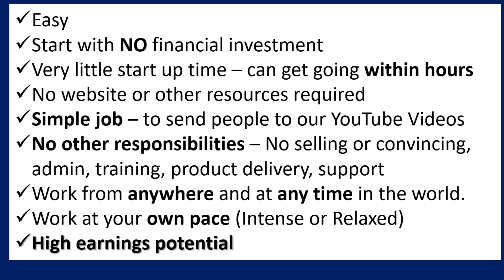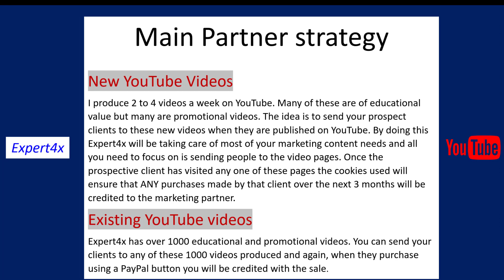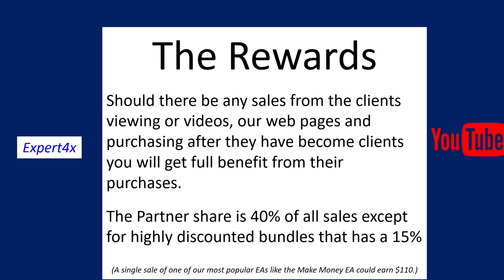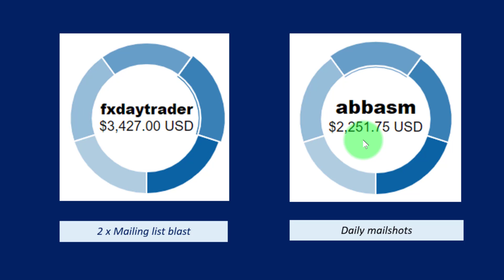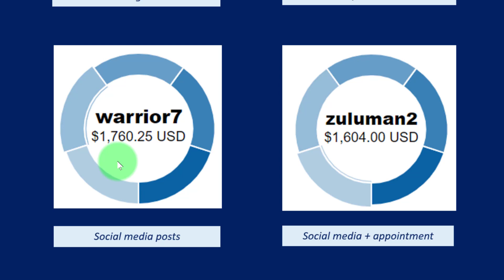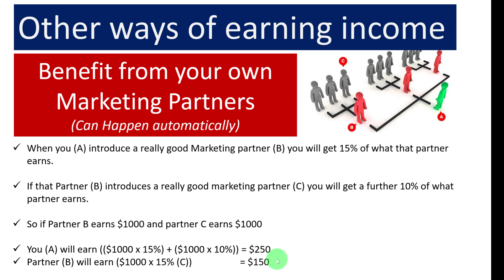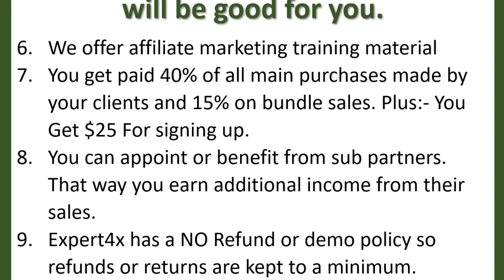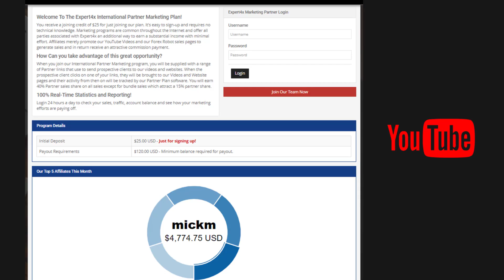Make money sending people to Forex Trading videos. The easiest way to earn in the difficult times.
We have made it easy to make money by merely sending people to popular Forex trading videos. This must be the easiest way to earn in these difficult times.